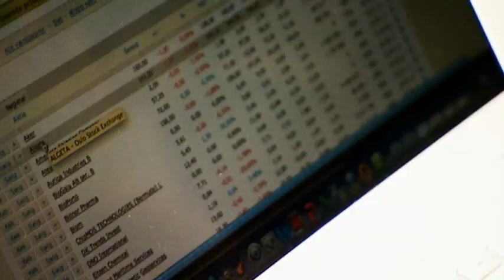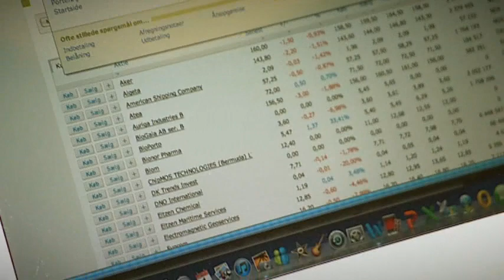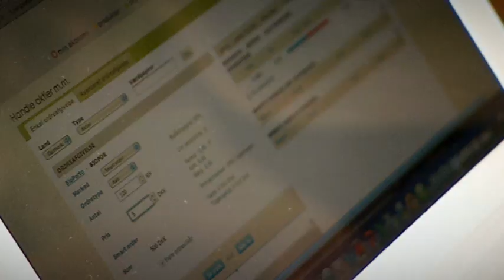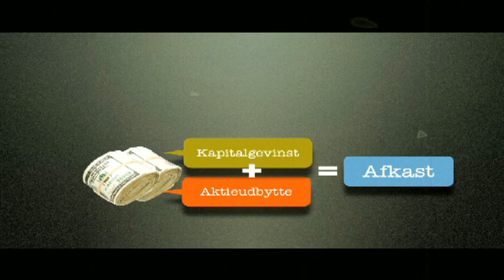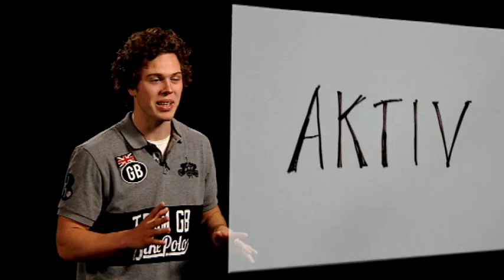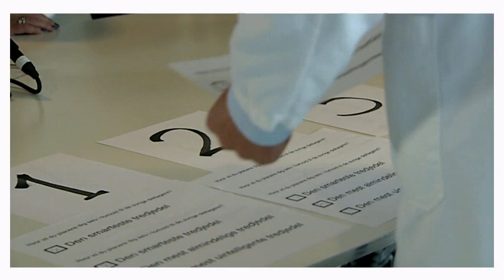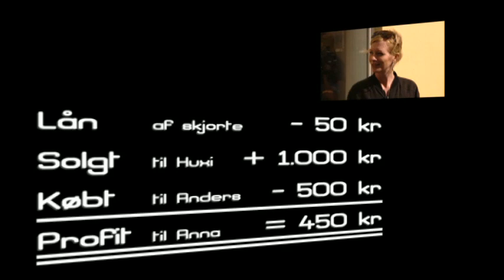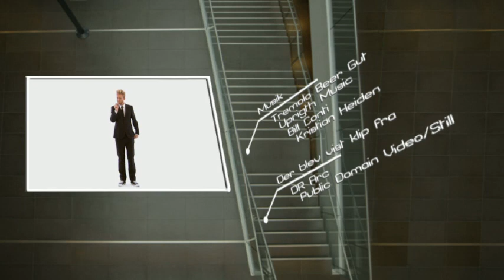Økonomi for dummies - med Huxi (og Karen) (6:8)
Denne gang ser Huxi Bach på spekulation og prøver f.eks. at forstå, hvordan hulen man kan tjene penge på, at ens aktier falder i værdi? Skaber handlen med værdipapirer noget for samfundet ud over bobler og usikkerhed? Og hvad er ligheden mellem aktiehandel og en modelkonkurrence?

Mød også Louise Mieritz og Kasper Leisner som et amatør darthold, der bliver børsnoteret.